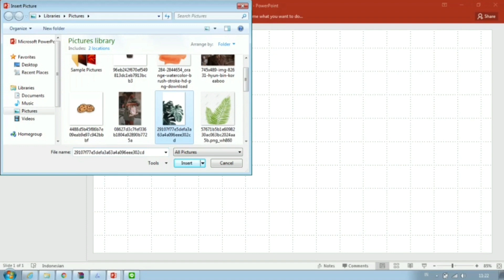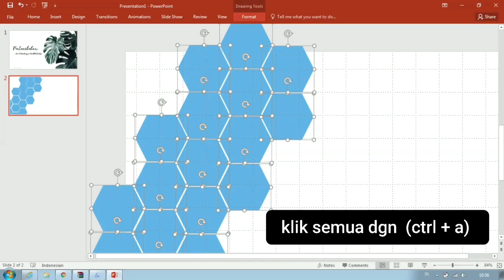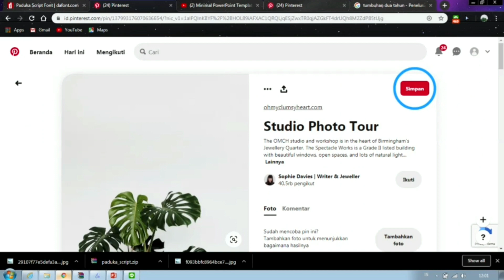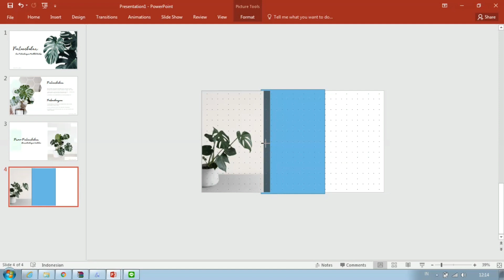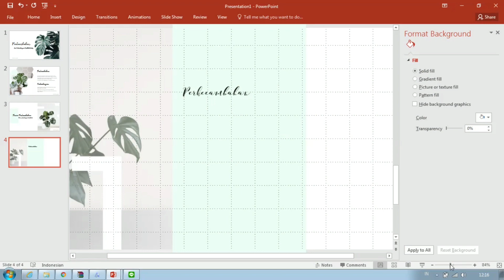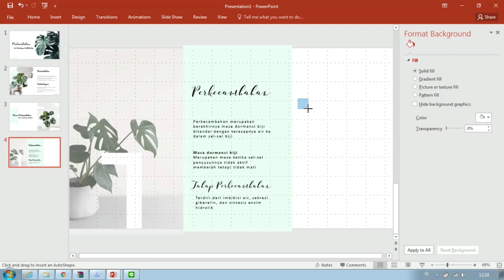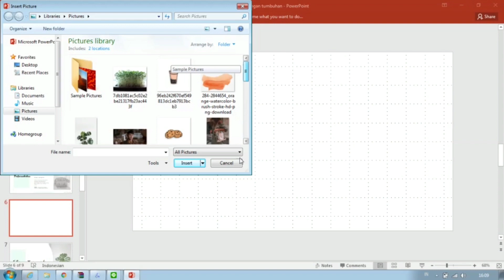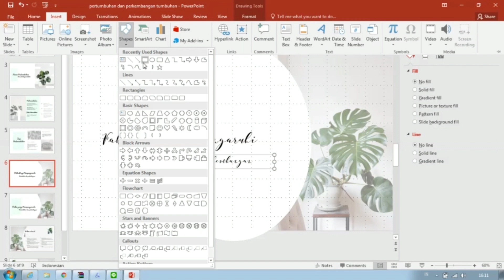Free download |How to make aesthetic ppt|Ppt biologi kls 12|Perkembangan & Pertumbuhan Makhluk Hidup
Free download template bukan tipu-tipu🔥

Powerpoint aesthetic mengenai materi biologi kelas 12 yaitu Pertumbuhan dan Perkembangan Makhluk Hidup.

Follow instagram kita juga ya untuk mendapatkan lebih banyak tips dan trik dalam membuat powerpoint

Font di file itu masi berbentuk foto, kalau mau diedit jadi tulisan harus download font nya dulu.